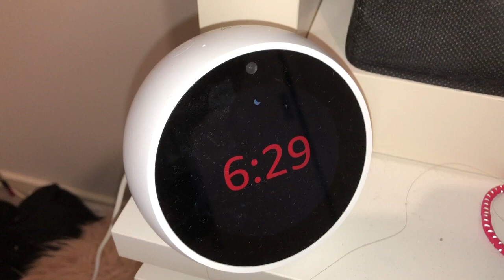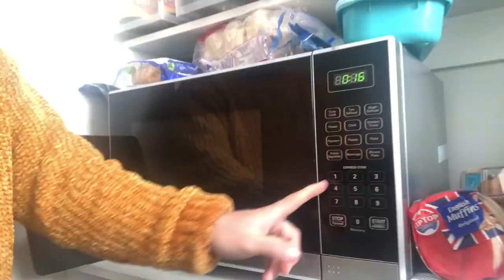Morning Beach Walk With Jarrah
This video is about Morning Beach Walk With Jarrah